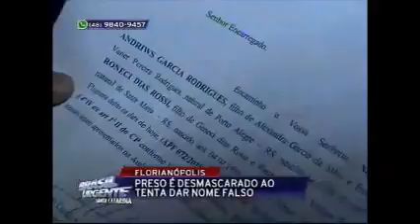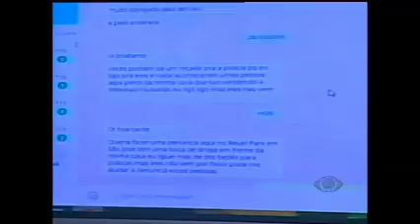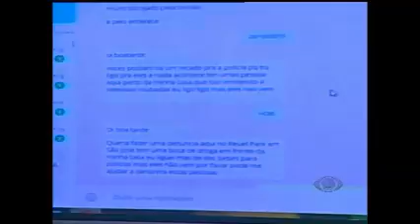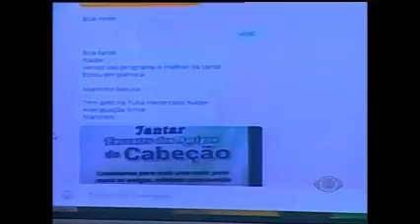BRASIL URGENTE SC 19 11 15